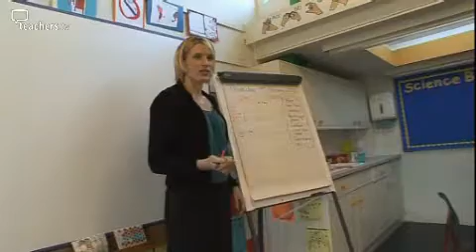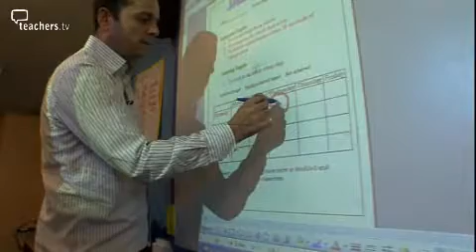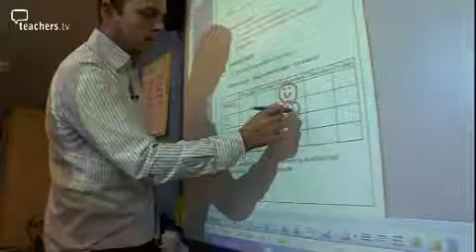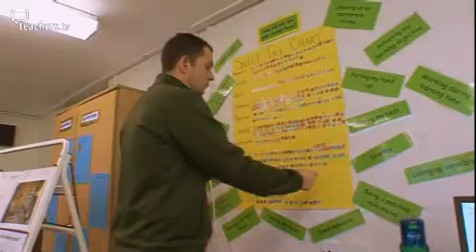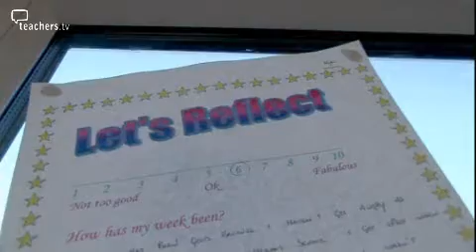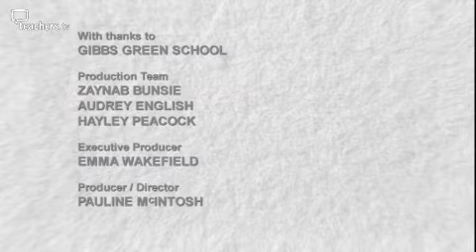Teachers TV: Tackling Challenging Behaviour 1